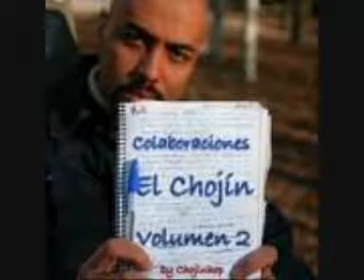El Chojin - Boli Y Papel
Estas es una cancion de mi lista de rerproduccion "Clasicos". Link para lista: